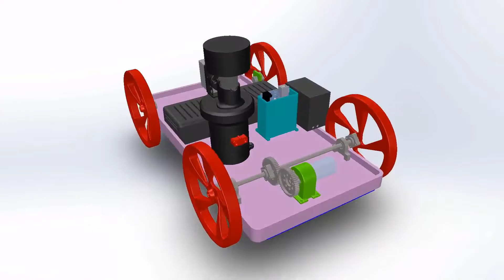University of British Columbia Chem-E-Car in the Spotlight - 2016 Annual Student Conference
University of British Columbia is participating in the 2016 Chem-E-Car Competition at the Annual Student Conference in San Francisco. AIChE asked all schools participating to submit a spotlight/intro video showing off their car, their team, and telling the ChEnected audience exactly what makes their car special.

Share this with the hashtags ChemECar and AIChEStudentConf.

ChEnected—Where Chemical Engineers Mix it Up—is a unique online community created for and by young professional chemical engineers. Presented by AIChE, ChEnected is where chemical engineers can read, view, contribute, and engage with everything Chem-E. Learn new skills, solve challenges, find mentors, engage with other chemical engineers, and gain more exposure to hiring companies.